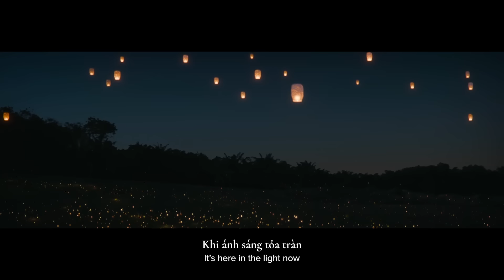LUMI HANOI | CATCH THE LIGHT, FIND THE MAGIC | THẮP ÁNH SÁNG CHO TƯƠNG LAI RẠNG NGỜI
✨ LUMI HANOI - THẮP ÁNH SÁNG CHO TƯƠNG LAI RẠNG NGỜI ✨

"🎶 Khi ánh sáng tỏa tràn
Ta say sưa đón lấy
Dang vòng tay nâng niu
Thấy diệu kỳ trước mắt…🎶"

Lần cuối cùng bạn khẽ vươn mình đón những tia nắng trong trẻo chảy dọc qua kẽ tay là khi nào?

🌤️ Hiện diện trên khắp nẻo đường, nhuộm vàng từng góc phố, song sự diệu kỳ của ánh sáng lại là điều chúng ta dễ dàng bỏ lỡ trong nhịp sống hối hả thường nhật.

🌱 Tách mình khỏi tất bật ồn ã, cùng tìm về Lumi Hanoi - chốn tia nắng vỗ về xúc cảm bình yên, nơi mọi bộn bề được hong khô bởi ánh bình minh trong trẻo bên hiên nhà.

💫 Khi mọi trải nghiệm lấp lánh dưới ánh dương cũng là lúc niềm vui kết nối thêm rạng ngời. Thổi bừng chất sống năng động nhiệt huyết để đam mê sáng tạo tỏa lan, Lumi Hanoi là nơi cảm thức thuộc về vẹn nguyên trong từng khoảnh khắc.
✨ LUMI HANOI - CATCH THE LIGHT, FIND THE MAGIC ✨

"🎶It's here in the light now
Can you catch it
Hold your hand up
It's magic, magic...🎶"

When was the last time you gently stretched out to welcome the crisp rays of sunlight streaming through your fingertips?

🌤️ Present on every street corner, painting each corner with a golden hue, yet the miraculous essence of light is often overlooked amidst the hustle and bustle of daily life.

🌱 Detach yourself from the hustle and bustle, and seek tranquility in Lumi Hanoi - where the gentle rays of sunlight caress your emotions, and where all worries are dried up by the clear dawn on the doorstep.
💫 As every experience sparkles under the sun, it's also the moment when joy connects and shines brighter. Ignite the radiant and passionate zest for life to let creativity flourish; Lumi Hanoi is where the sense of belonging remains intact in every moment.
Lumi Hanoi
Địa chỉ: Tây Mỗ, Nam Từ Liêm, Hà Nội